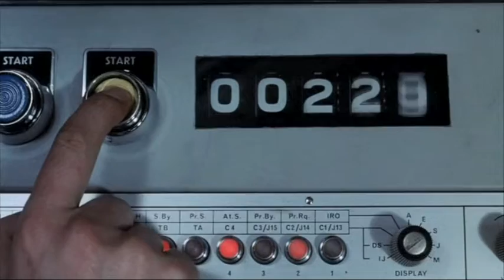Tremors Visuals (prototype)